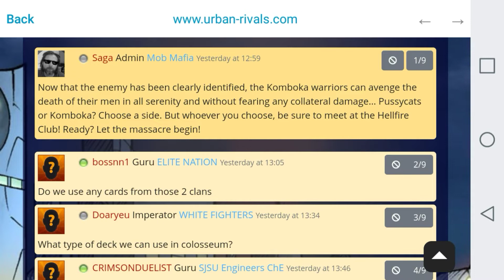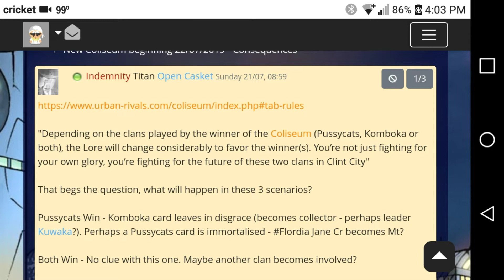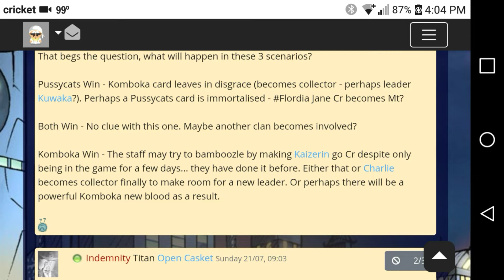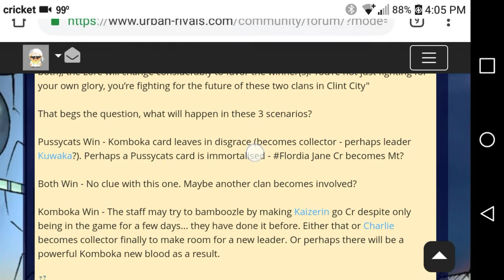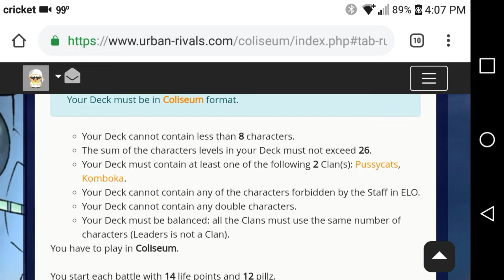Urban Rivals Pussycats vs. Komboka Coliseum! (Part 1 of 4)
In this special edition of Hoppa's Hip Tipz I get some hot, steamy Coliseum action with my mono Komboka!